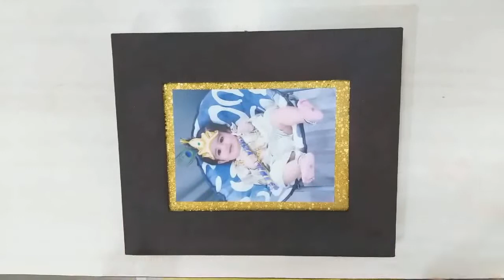Potato waste - Easy Photo Frames in various designs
For making Photo Frames you get this -
1. Potato
2. Vegetable Scissor
3. Colors
4. Golden Sheet